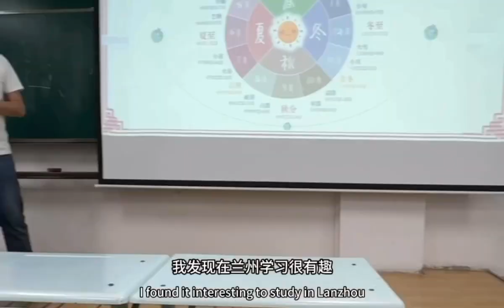青玉案·元夕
作者：缅甸 刀惠仙CHAW KALYAR WIN